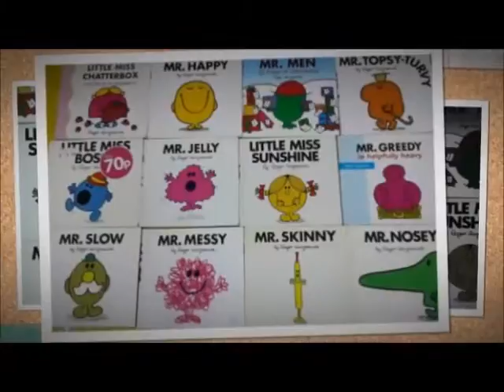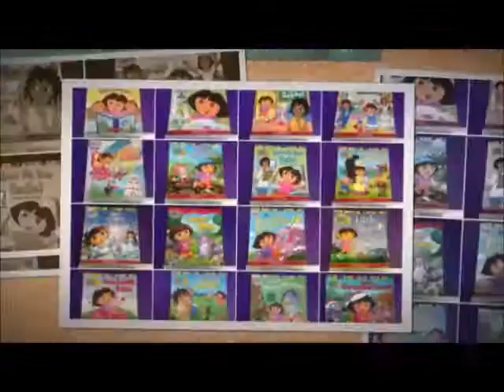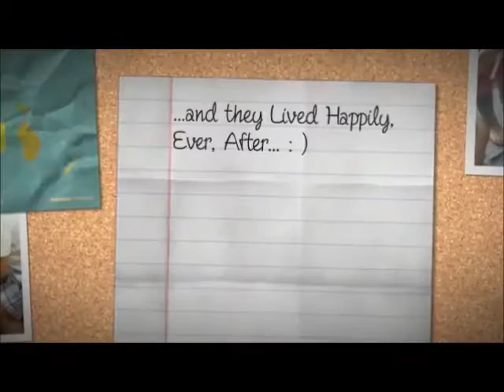Once upon a time Kids Bookzone